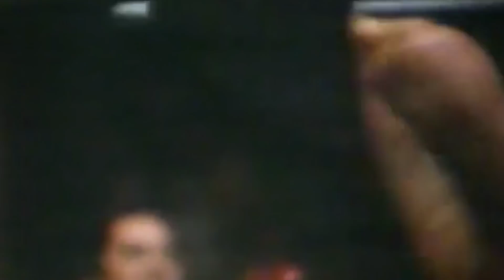Bazooka Limon Documentary - You Can Hit Him But You Can't Hurt Him